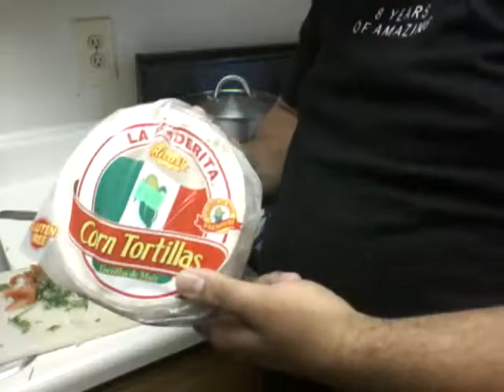haciendo tacos inventado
Hola Mi nombre es Miguel Ángel y soy de Nicaragua en venido mis aventuras en Estados Unidos escuela Aquí haciendo tacos inventado para llevarlo a la escuela y compartirlo con mis amigos